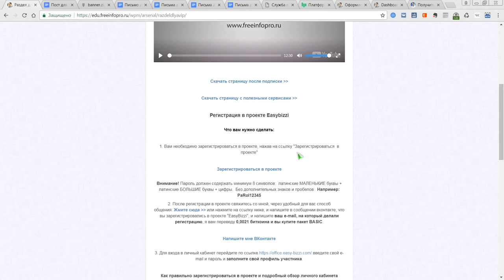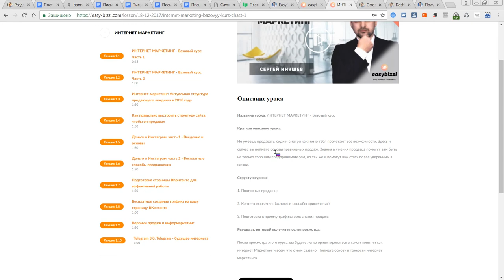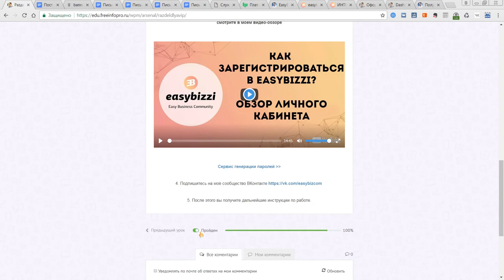Что Вас ждёт После Покупки Комплекта Арсенал On-line Бизнесмена!